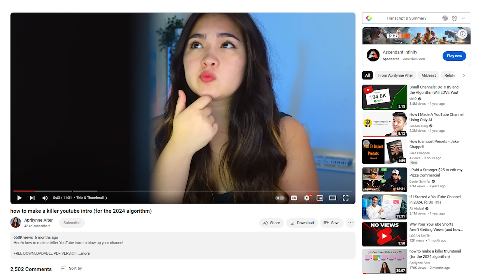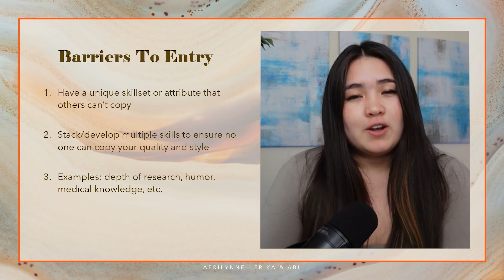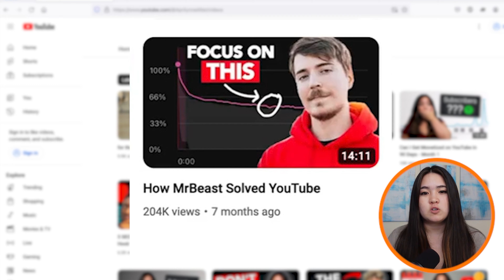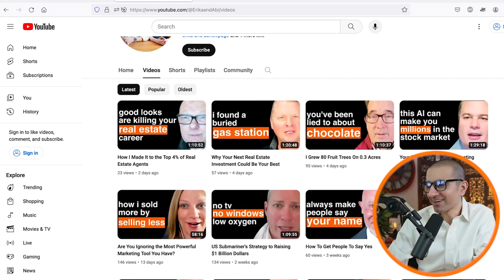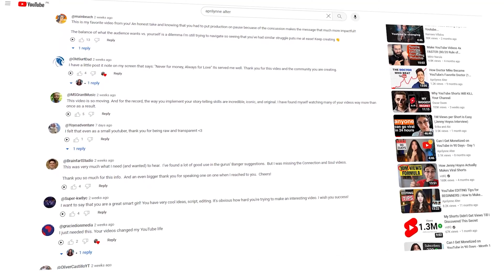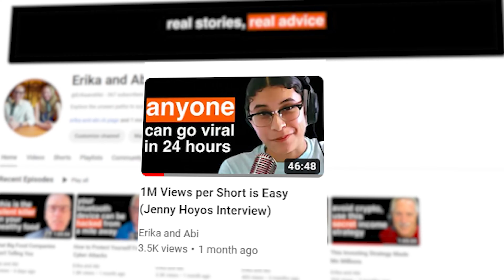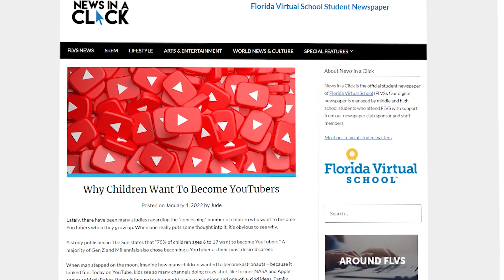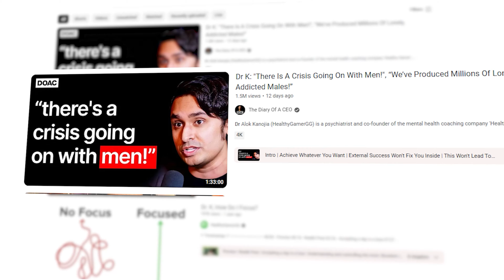100k views per video is easy (Aprilynne Alter Interview)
An unfiltered conversation with Aprilynne Alter, centered around the intricacies of creating content on YouTube. She shares her strategies and insights on several aspects of YouTube content creation, from the initial preparation to engaging and retaining viewers.

⏰ Timecodes

0:00 Intro
2:35 Why Is YouTube Hard?
4:25 3 Things You Are Doing Wrong
6:29 Input Bias
7:49 Aprilynne’s Process
8:59 How Long Does It Take To Make A Video?
12:58 Should You Sell Your Research?
13:25 Barriers To Entry
15:27 How Do You Apply Input Bias?
19:27 How Long Should Your Intro Be?
21:20 The First 5 Seconds
23:40 Title Tips
28:33 6 Scroll Stoppers For Thumbnails
29:35 Contrast
31:08 Familiarity Bias
31:46 Who Is The Main Character?
35:03 Do Something Different
36:37 Unlock Repeatable Templates
41:08 Reasons Why People Click On Interviews
44:12 How Do You Get Clicks?
47:43 Your Title Should Be Additive
50:05 Aprilynne Roasts Our Thumbnail
51:44 Aprilynne Roasts Our Title
53:51 Aprilynne Roasts Diary Of A CEO’s Titles
56:20 How Often Should You Change Your Title And Thumbnail?
59:55 How Should You Measure Success?
1:01:41 4 Reasons Why A Video Doesn’t Perform
1:03:35 How Do You Know If Your Video Isn’t Performing?
1:06:28 Videos Can Take Time To Perform
1:08:39 Honest Advice For New YouTubers
1:11:12 Should You Delete Videos?
1:12:55 Aprilynne’s NFT Video
1:13:45 Pivoting
1:15:24 5 Reasons Why Aprilynne Doesn’t Make Shorts
1:18:35 Community Posts
1:22:10 What Salary Should A New Creator Expect?
1:24:27 YouTube Partner Program
1:26:20 3 Other Ways To Monetize
1:30:30 Advice For Aspiring Content Creators
1:34:00 Aprilynne’s Learning Process
1:35:59 Editing
1:39:15 How Editing Helps You Think
1:41:07 The Video And Script Should Work Together
1:41:55 How Do You Start A Mastermind?
1:44:27 Benefits Of A Mastermind

📝 Summary

Highlights of the Aprilynne Alter interview:

Preparation and Effort: Aprilynne emphasizes the value of showing the audience the amount of effort put into creating content, such as mentioning the hours of research and preparation for her videos. This transparency can increase the audience's appreciation and engagement.

Challenges on YouTube: She discusses the competitive nature of YouTube and the challenges content creators face in attracting and retaining viewer attention amidst countless other videos.

Thumbnail and Title Strategies: Aprilynne shares her approach to crafting thumbnails and titles, focusing on distinctiveness and curiosity to improve click-through rates. She highlights the importance of using visual cues, such as faces and bright colors, to grab potential viewers' attention.

Monetization and Audience Engagement: The conversation covers strategies for effectively monetizing content on YouTube and the advantages of long-form content in building a loyal audience and enhancing monetization opportunities.

Personal Branding and Philosophy: Aprilynne talks about her motto of creating a life and videos she loves, stressing the importance of finding a balance between work and personal life. She also shares her journey towards establishing a unique voice and style on YouTube.

Research and Input Bias: Aprilynne delves into her extensive research process and the concept of input bias, where content is valued more highly when the audience is aware of the effort behind it. She describes how she collects and synthesizes information to create content that is both comprehensive and engaging.

Content Creation Process: She outlines her content creation process, including the stages of research, outlining, scripting, and setting production timelines, providing insights into the dedication required to produce quality YouTube videos.

Viewer Engagement Techniques: The transcript includes strategies for captivating viewers, such as making an impact in the first few seconds of a video, creating curiosity gaps, and structuring content to keep viewers interested throughout.

This detailed discussion with Aprilynne Alter offers a wealth of knowledge for anyone looking to enhance their YouTube content creation and viewer engagement strategies.